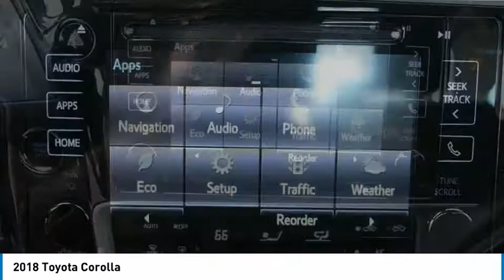2018 Toyota Corolla Elk Grove Toyota 117757